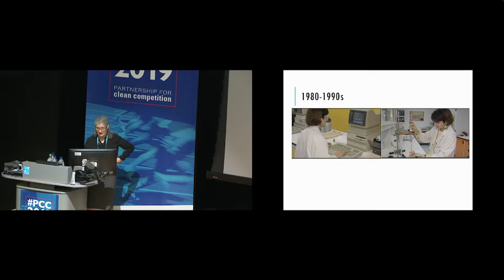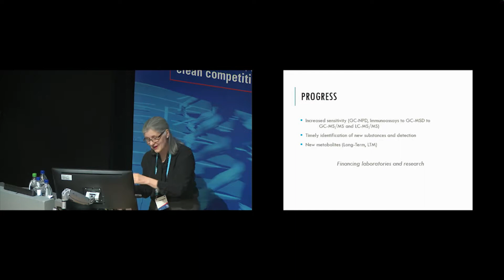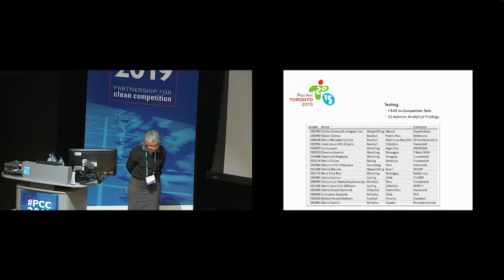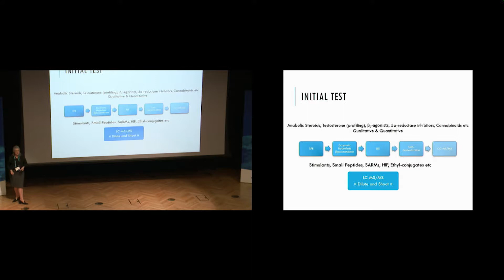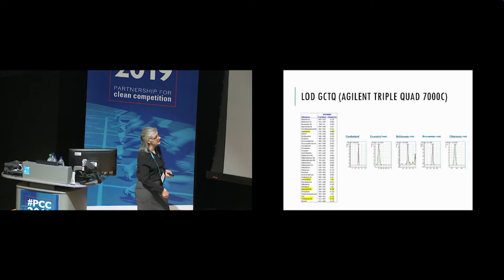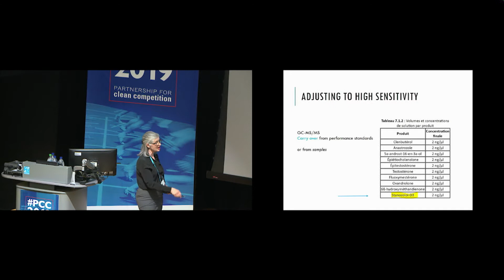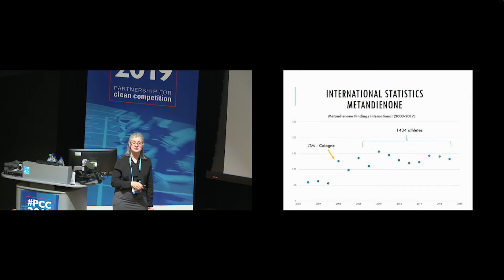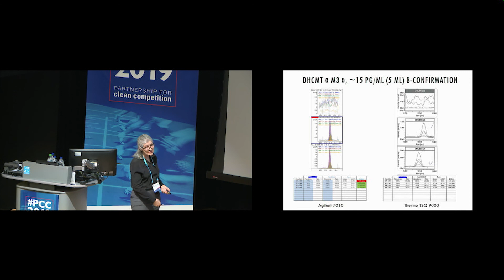How do Detection Limits Effect Doping in Sport? Part 1 (WADA)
Dr. Christiane Ayotte is the Director of WADA's Canadian anti-doping lab in Montreal (INRS). As science continues to make doping easier to detect at smaller doses, new opportunities and challenges are created for labs, legal teams, and DCOs.